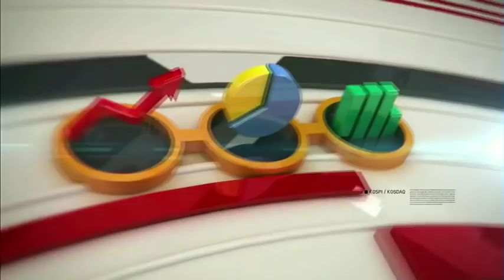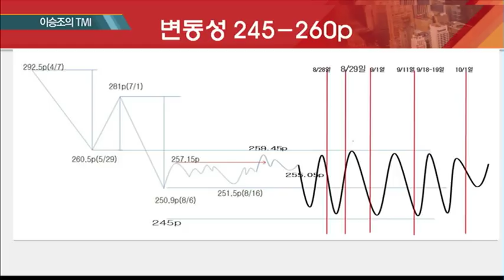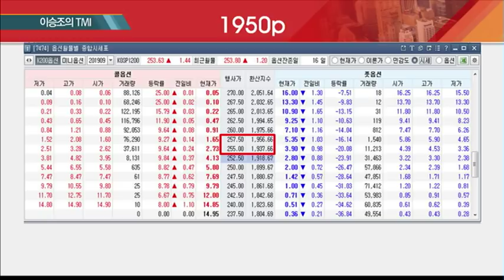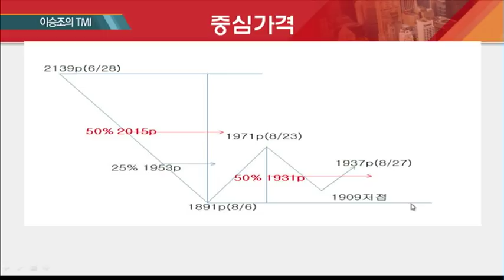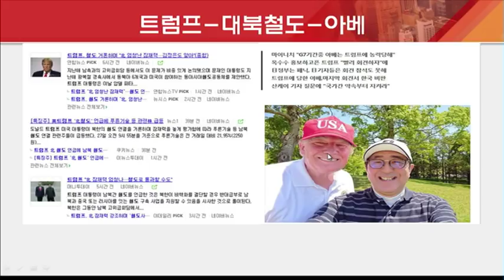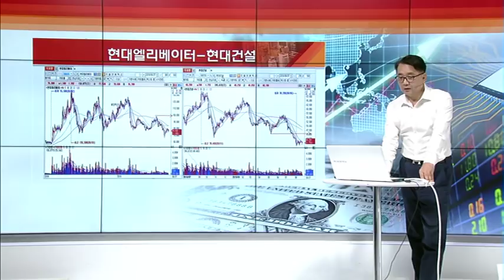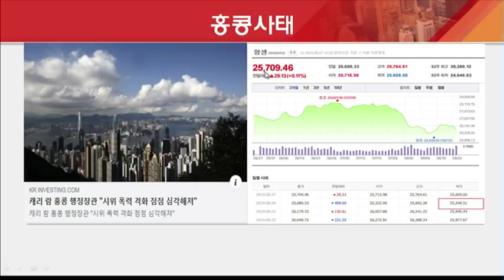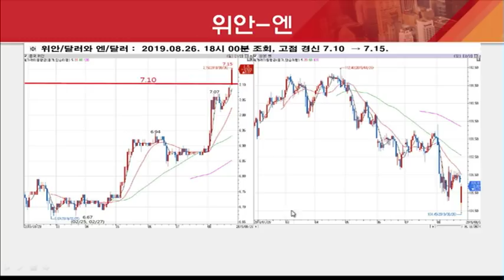[이승조의 TMI] 오락가락 트럼프, 北철도 언급한 진짜 속내 / (증시, 증권)